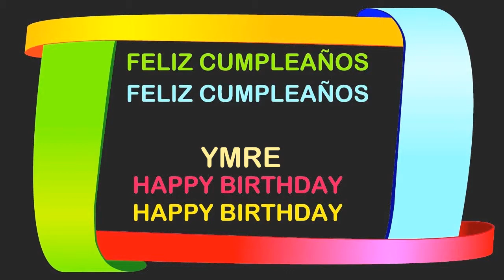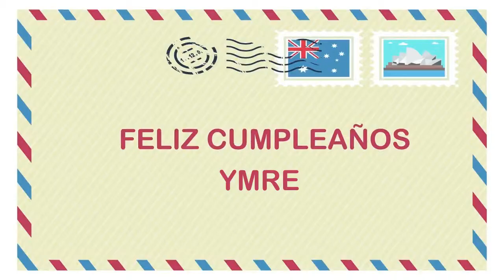Ymre Birthday Postcards & Postales